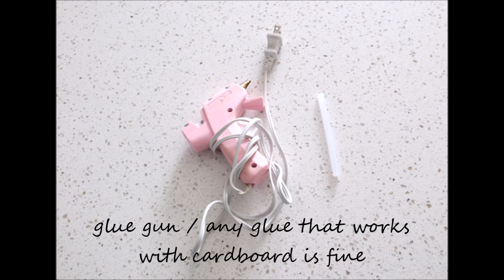DIY : How To Make Paper Towel Holder Using Recycled Cardboard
Make paper Towel Holder using waste cardboard .